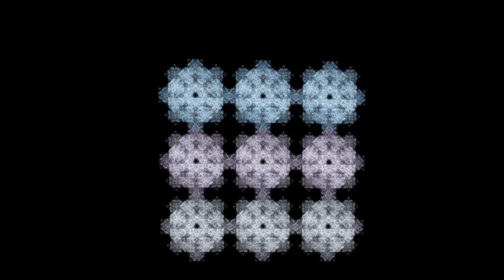Pheutonic Aether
Animation based of a Pheutonic Mapping technique